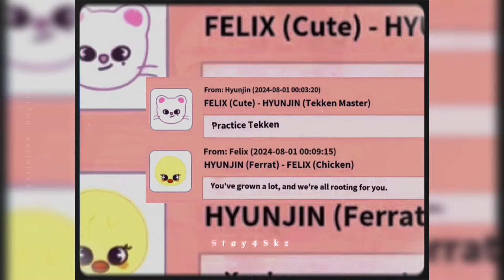Happy Birthday with Hyunlix [010824]